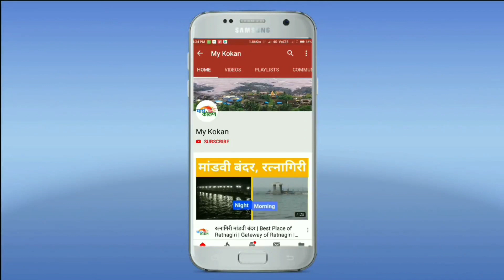रत्नागिरीत ओबीसी समाजाचा जनसागर | my kokan